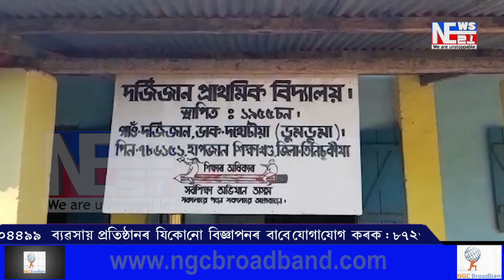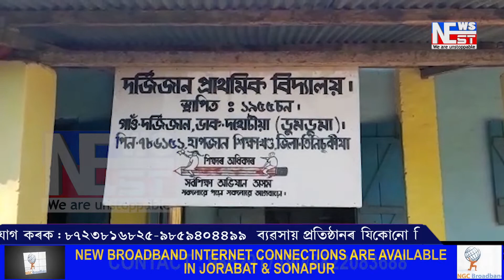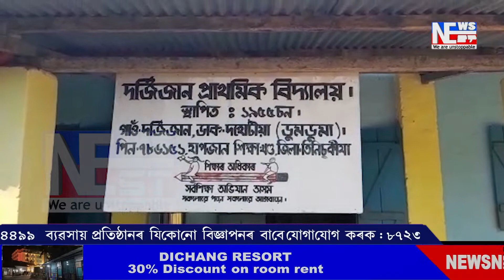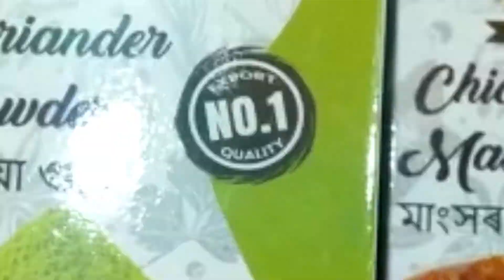ডুমডুমাত পাঁচটাকৈ শ্ৰেণীৰ ছাত্ৰ-ছাত্ৰীক একেলগে বহুৱাই এজন শিক্ষকৰ পাঠদান।